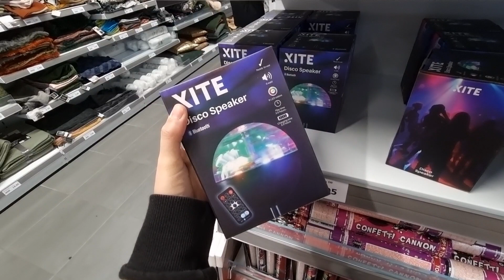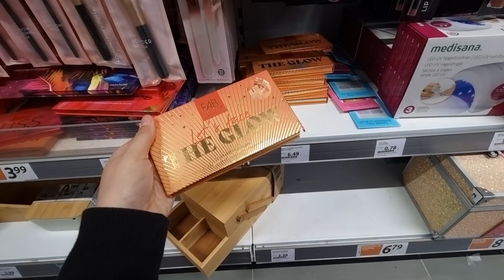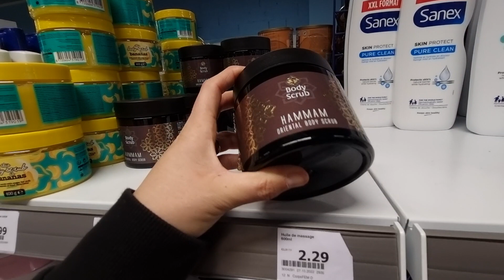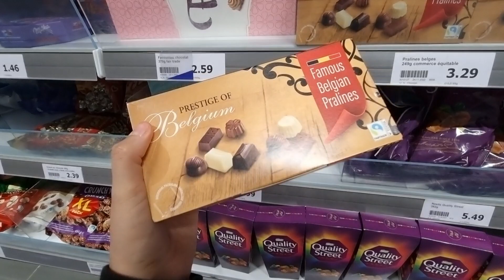🎀🇫🇷ARRIVAGE ACTION 30 novembre 2022